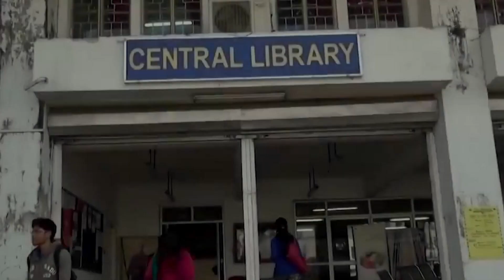Chamurui Ompa Ek Prem Katha - Ep #05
आदित्य , खुमत्या की मदद से अपना प्रोजेक्ट समय से पूरा करने में सफल होता है इस दौरान आदित्य और खुमत्या एक - दूसरे से प्यार करने लगते है और अंजलि भी यह बात जान चुकी है। खुमत्या के घर उनका दूर का रिस्तेदार शादी का प्रस्ताव लेकर आता है वे खुमत्या की पढ़ाई भी जारी रखने के लिए तैयार है।  खुमत्या की माँ चाहती है की खुमत्या पहले अपनी पढ़ाई पूरी करके अपना वकील बनने का सपना पूरा करे उसके बाद उसकी शादी के बारे में विचार किया जाए।

 @Doordarshan National ​